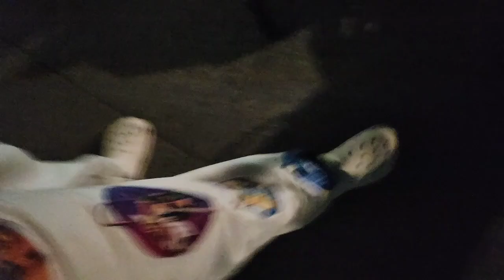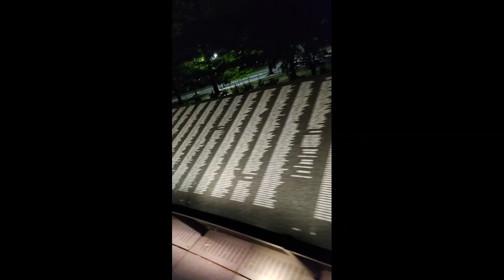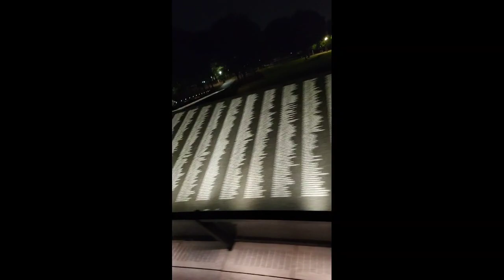Night Exploring DC Alone